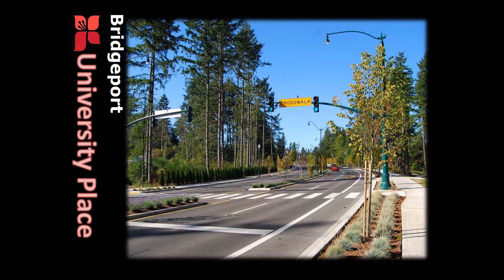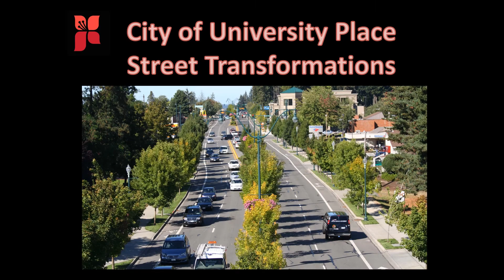University Place Road Transformations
With its success in getting federal and state grants, the City of University Place has transformed many of its major roads since incorporation. Here's a before and after look at these improvements.